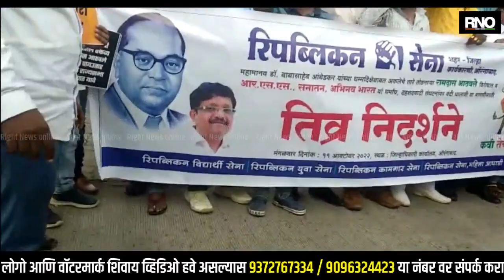AURNGABAD | खा. रामदास आठवले यांच्या निषेधार्थ रिपब्लिकन विद्यार्थी सेनेचे आंदोलन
भारतीय राज्यघटनेचे शिल्पकार डॉक्टर बाबासाहेब आंबेडकर यांच्या धम्मदीक्षेबाबत बेताल वक्तव्य करणाऱ्या खासदार रामदास आठवले यांना निलंबित करण्यासाठी व देशातील नागरिकांच्या धार्मिक भावना भडकवून दहशतवादी करावया करणाऱ्या राष्ट्रीय स्वयंसेवक संघ अभिनव भारत सनातन संस्था व सनातन धर्माच्या दहशतवादी संघटनावर बंदी घालण्यात यावी या मागणीसाठी आज जिल्हाधिकारी कार्यालयासमोर रिपब्लिकन विद्यार्थी सेना आनंदराज आंबेडकर यांच्या आदेशाने आंदोलन करण्यात आले आहे आंदोलन करते सचिन निकम म्हणाले की भाजप राज्यमंत्री तथा आर एस एस या दहशतवादी संघटनेचे हस्तक रामदास आठवले यांनी नागपूर येथे "इच्छा नसताना डॉक्टर बाबासाहेब आंबेडकरांनी बौद्ध धर्म स्वीकारला" असे निराधार खोडसळ व बौद्ध आणि यांच्या भावना दुखावणारा बेताल वक्तव्य केले आहे ज्याचा आम्ही तीव्र शब्दात निषेध करतो भारतीय राज्यघटनेचे शिल्पकार समस्त देशवासियाचे य प्रेरणास्थान विश्वभूषण डॉक्टर बाबासाहेब आंबेडकर यांनी भारताच्या मातीतला मूळ बौद्ध धम्म  पूर्ण जीवित करून आपल्या लाखो अनयांना अस्पष्टतेच्या दाढेतून दलदलीतून बाहेर काढले आहे परंतु यामुळे विचारलेल्या धर्मार्थ प्रवृत्तीचे आरएसएस सारखे दहशतवादी संघटन सातत्याने बुद्ध धम्मा विषयी लोकांमध्ये संभ्रम पसरण्याचे काम रामदास आठवले सारख्या त्यांच्या हस्तकाच्या माध्यमातून करत आहे असा आरोप यावेळी मराठवाडा प्रदेशाध्यक्ष सचिन निकम यांनी केले आहे

बाईट-- महाराष्ट्र प्रदेश अध्यक्ष रिपब्लिकन विद्यार्थी सेना सचिन निकम, चंद्रकांत रुपेकर